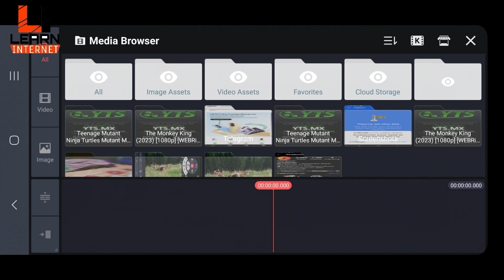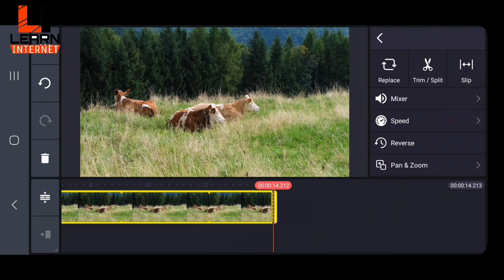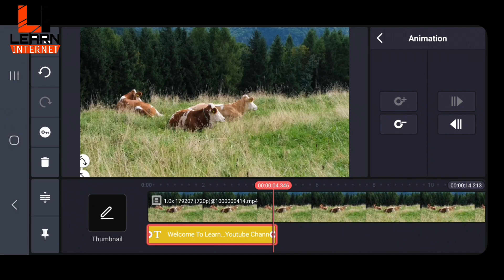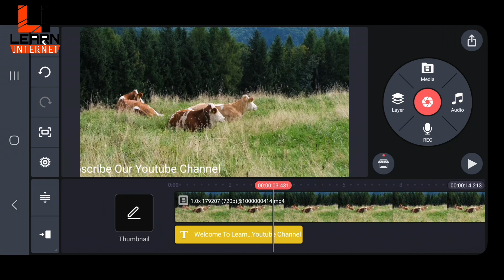How to Add Scrolling Bottom Text in Your Youtube Video through Kinemaster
How to Add Bottom Scrolling Text Like News Channel in Your Youtube Channel through Kinemaster

In this Video I will you show you how to use Scrolling bottom Text   in Video with kinemaster.
Or How to add Animated Text  in youtube Video very easily on kinmaster.